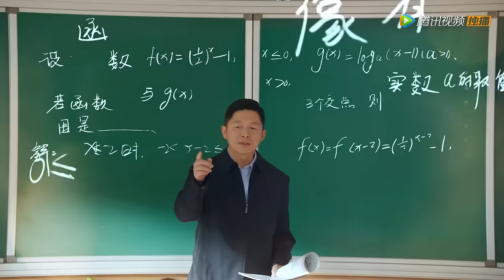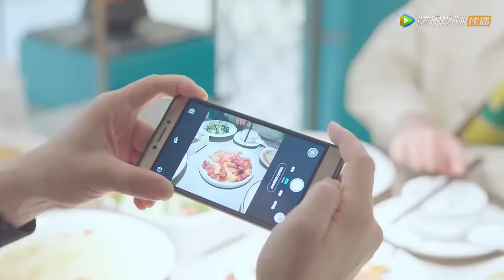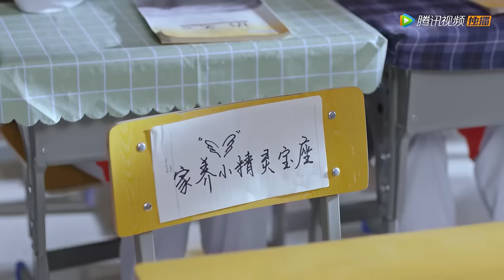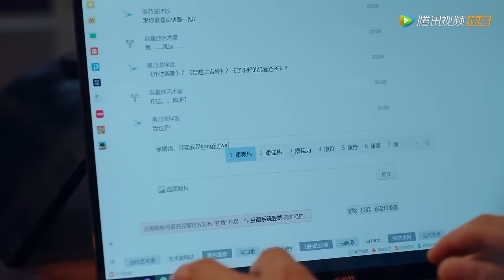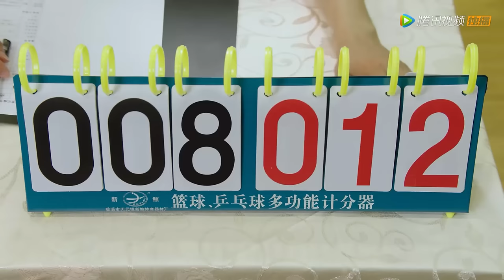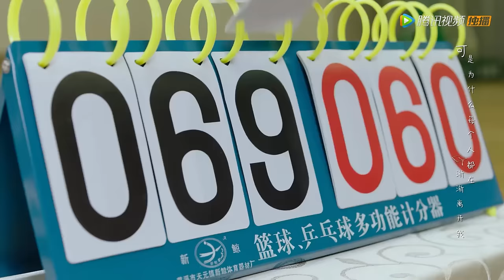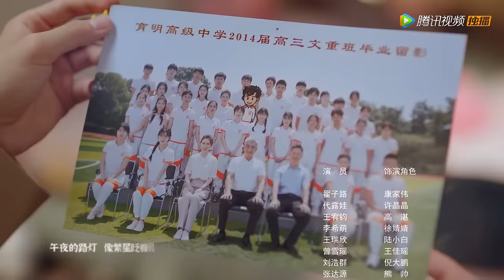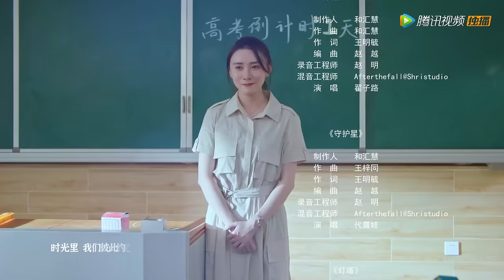ENG SUB【我的卡路里男孩 My Calorie Boy】EP05 五罐冰淇淋的祝福（翟子路、代露娃）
00:00 Download "WeTV/Tencent Video (for The US)" APP Watch More Episodes
01:00 Join Membership Watch Full in Advance